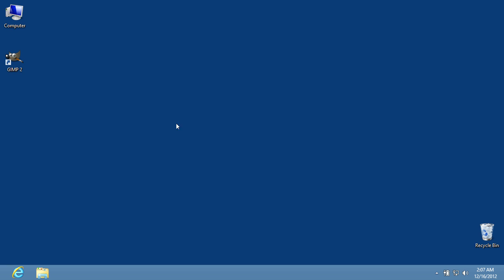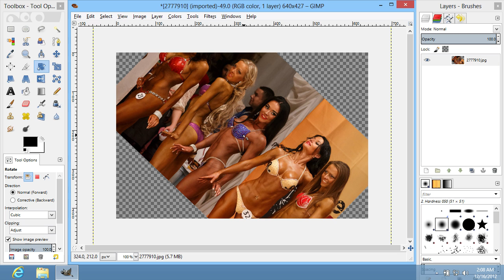How to Rotate Image by Degrees in GIMP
Learn how to rotate an image with GIMP editor.

In this video tutorial we will show you how to rotate image in GIMP by degrees.

In order to rotate image in GIMP by degrees you must start the program. Go to the "File" menu and click "Open". Choose the image on your computer and press "Open" button. Go to the tools menu and choose "Rotate tool".

This tool is used to rotate the active layer, selection or path. Rotation dialog opens when you click with this tool on the image or selection.

In the appeared window you can set center of rotation, marked on the canvas of the circle and the angle of rotation. Set the options of rotation and press "Rotate".

All the same, but with a slightly lower accuracy can be done directly on the canvas. Also you can open this dialog by pressing "Shift+R" on the keyboard.